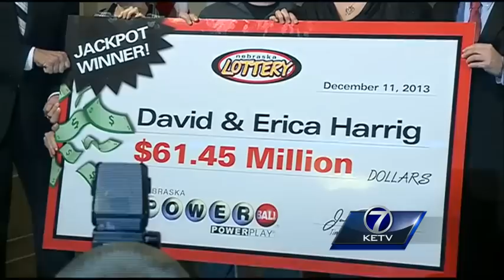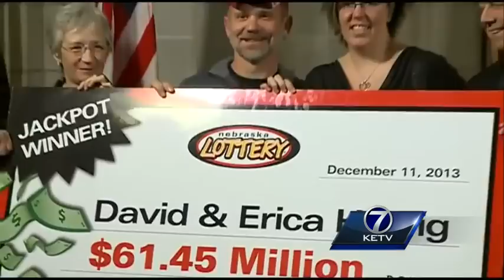Meet the state's newest millionaires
David and Erica Harrig talk with reporters at a news conference where they picked up their share of a recent Powerball jackpot.